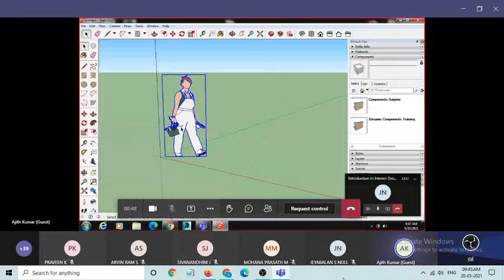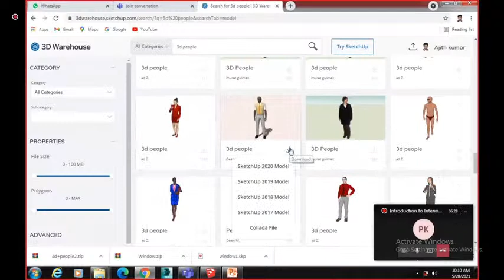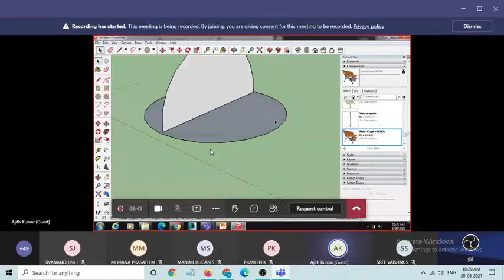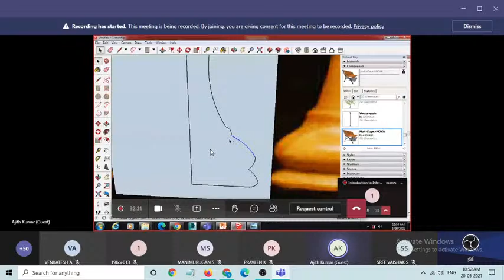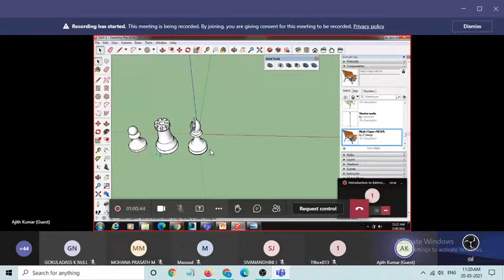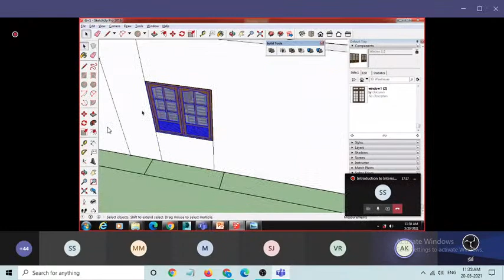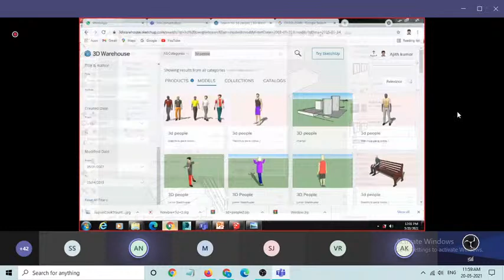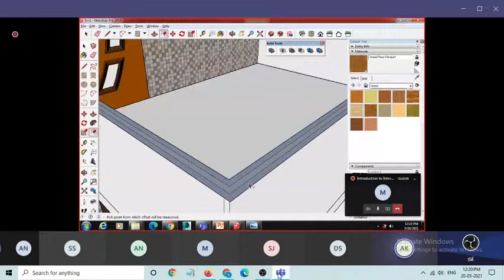EDIFICE - DR MCET - INTRODUCTION TO INTERIOR DESIGN TOOL! DAY 4